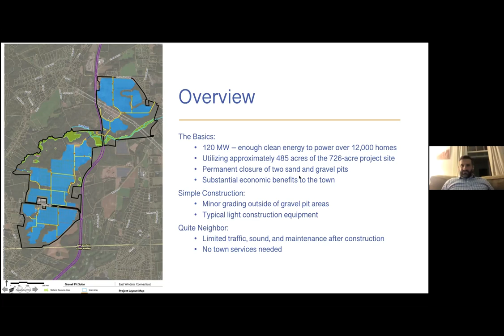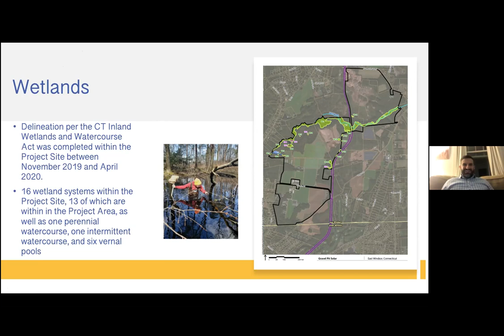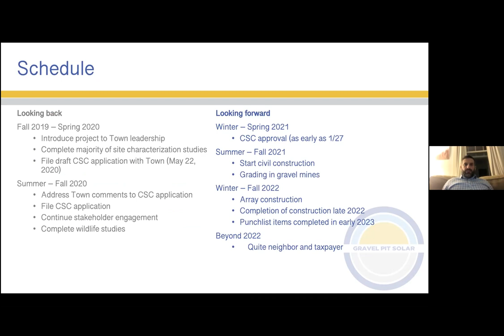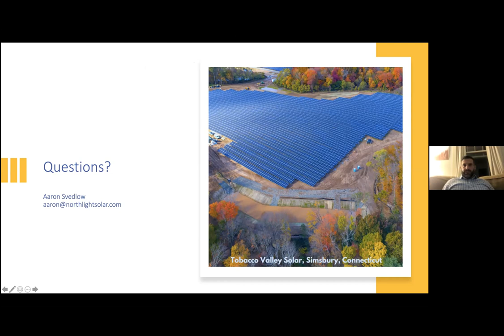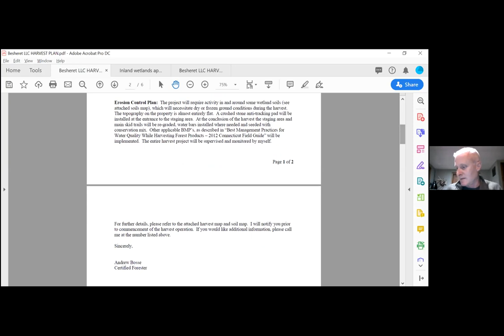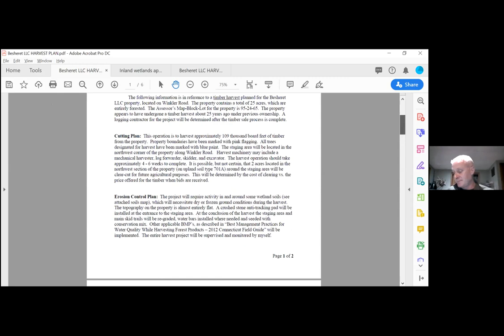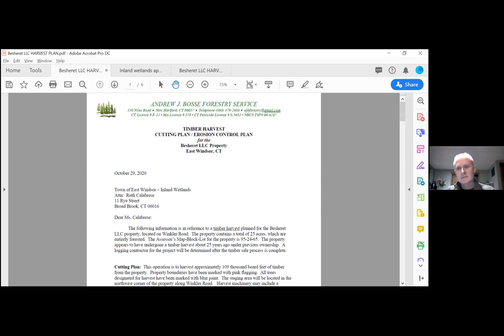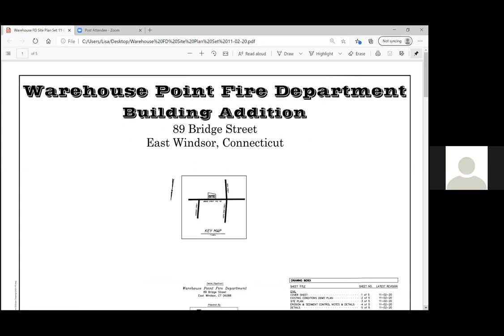Inland Wetlands and Water Courses Agency Regular Meeting - November 4, 2020